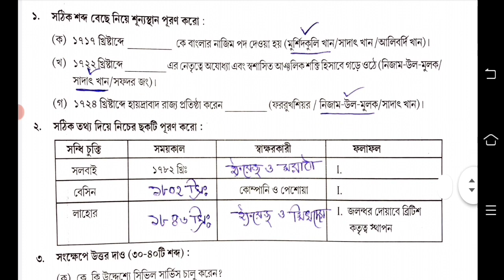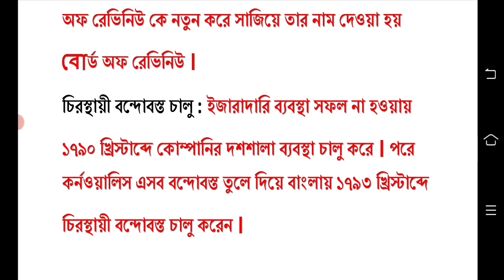model activity task class 8 history part 4 || class 8 history model activity task part 4 new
model activity task class 8 history part 4 || class 8 history model activity task part 4